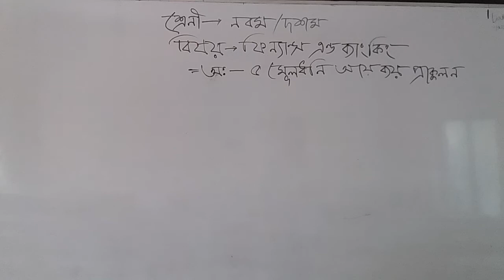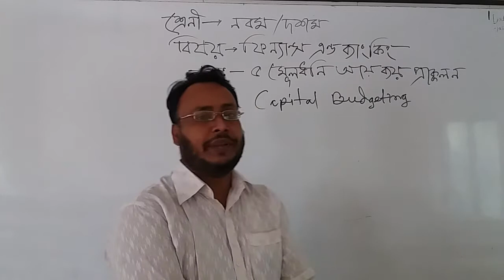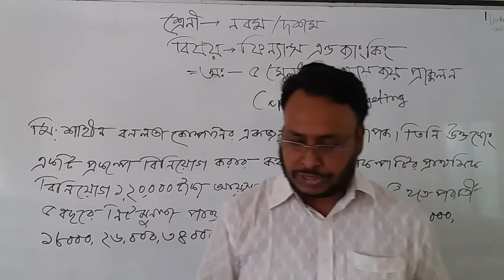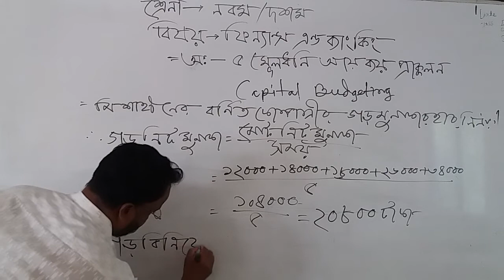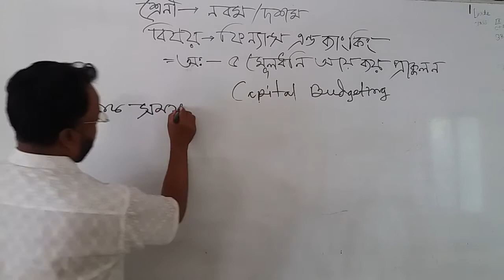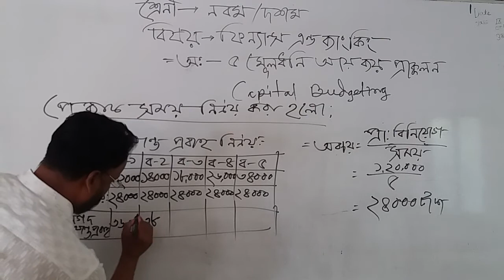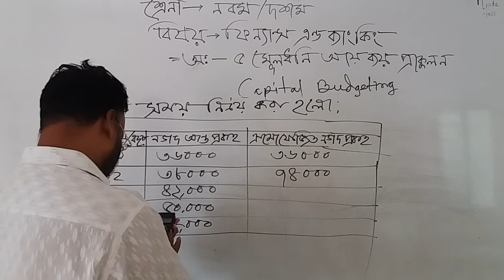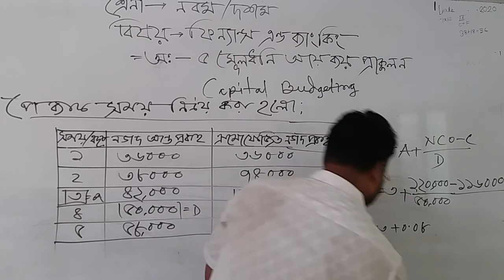৯ম ও ১০ম শ্রেণি বিষয় ফিন্যান্স ও ব্যাংকিং, অধ্যায় ৫ মূলধনী ও আয় ব্যয় প্রাক্কলন, শিক্ষক আওলাদ হোসে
৯ম ও ১০ম শ্রেণি  বিষয়  ফিন্যান্স ও ব্যাংকিং, অধ্যায় ৫ মূলধনী ও আয় ব্যয় প্রাক্কলন, শিক্ষক  আওলাদ হোসেন